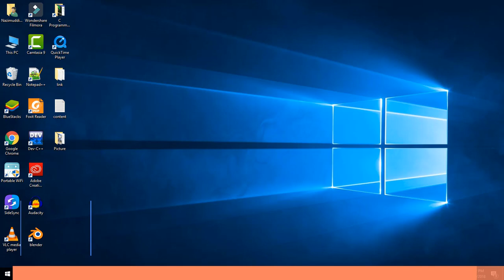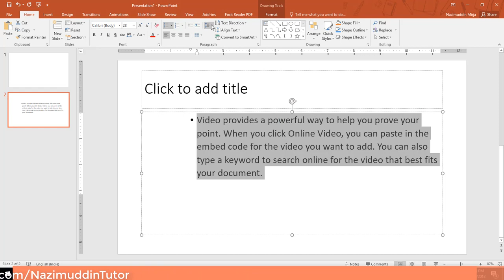MS PowerPoint 2019 in Bangla Part-17 - Line Space